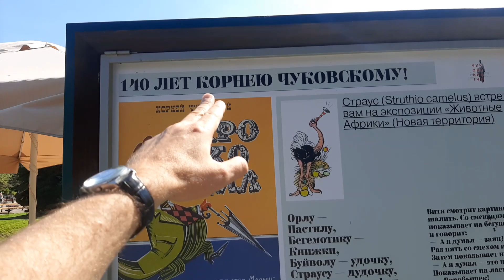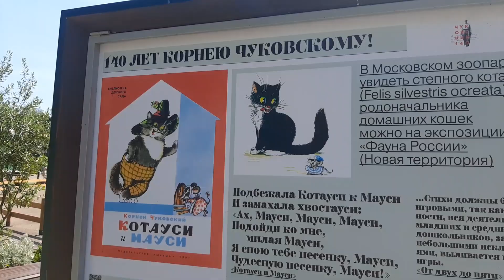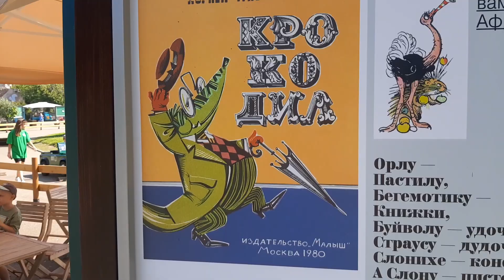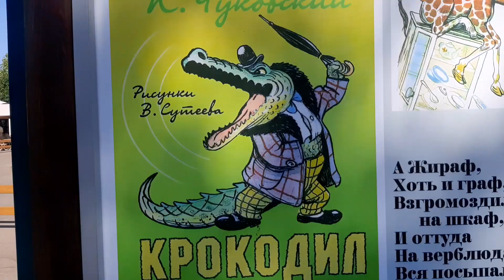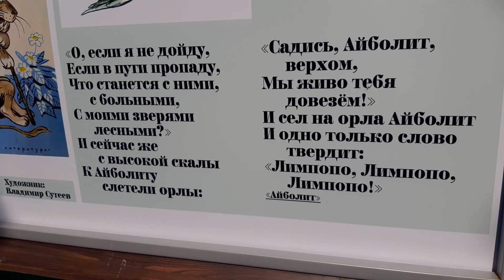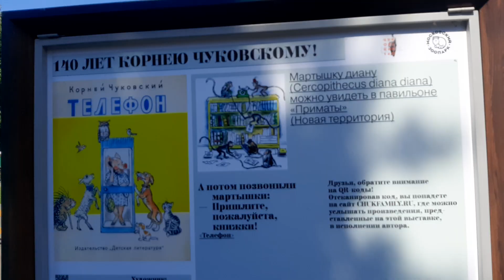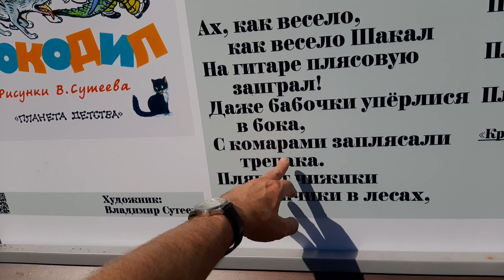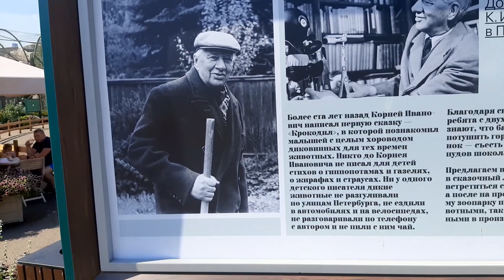140 лет Корнею Чуковскому: выставка в Московском зоопарке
140 лет Корнею Чуковскому: выставка в Московском зоопарке.
Интересная экспозиция открылась на Красной Пресне. Она посвящена знаменитому детскому писателю Корнею Ивановичу Чуковскому, автору многочисленных культовых произведений для самых маленьких. См. видео!